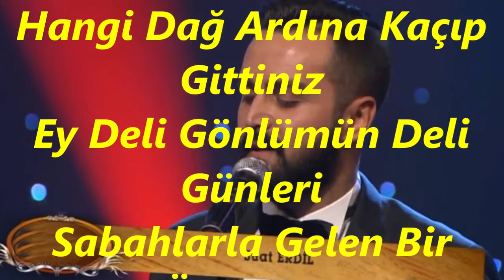Suat ERDİL-Hangi Dağ Ardına Kaçıp Gittiniz (Deli Günler)(RAST)R.G.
SOLİST:
*SUAT ERDİL*
VİDEOYU YAPAN
*RECEP GAYRETLİ*
GÜFTE:  HALİL SOYUER
BESTE:  SELÂHATTİN ALTINBAŞ
USUL:  DÜYEK
MAKAM:  RAST
Hangi Dağ Ardına Kaçıp Gittiniz
Ey Deli Gönlümün Deli Günleri
Sabahlarla Gelen Bir Ümittiniz
Nasıl Özlüyorum Ah Sizi Bilseniz
Mümkün Olsa Da Geri Gelseniz
Gelip Şu Günlere Bir Şey Deseniz